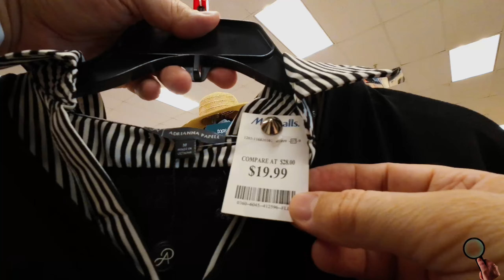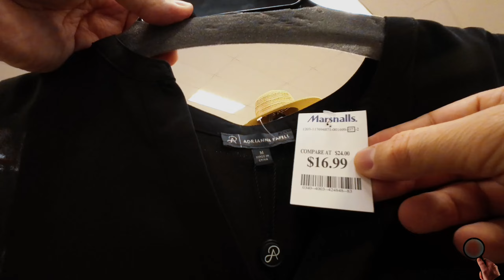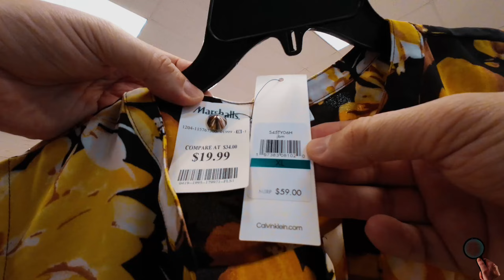MARSHALLS* NEW FINDS*TODAY* S18